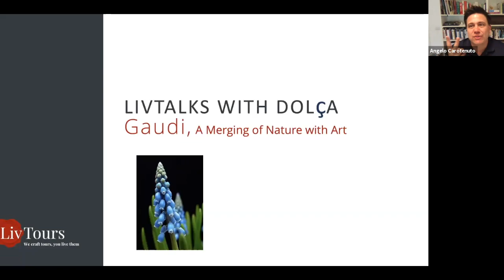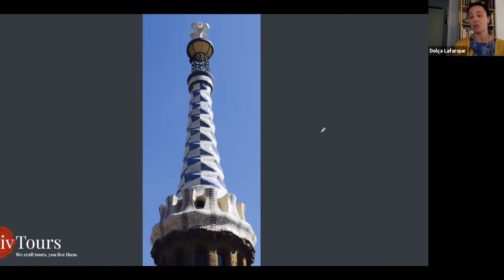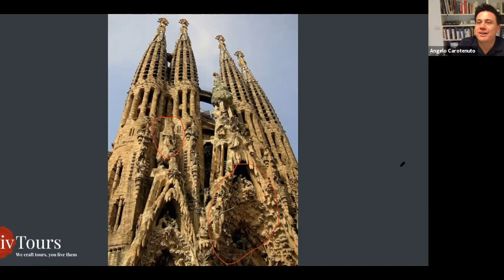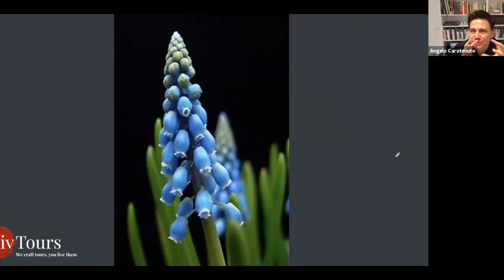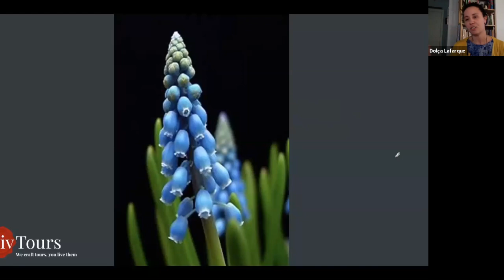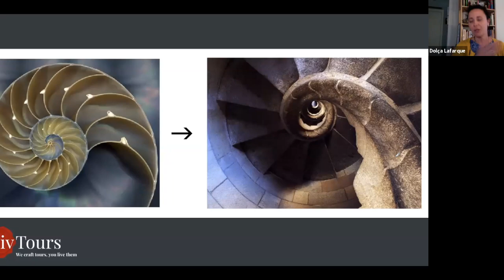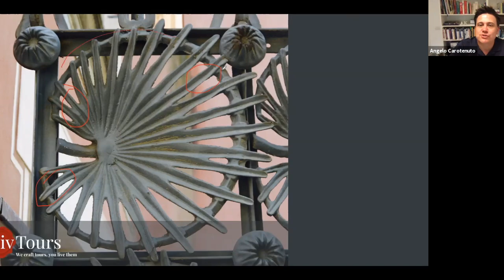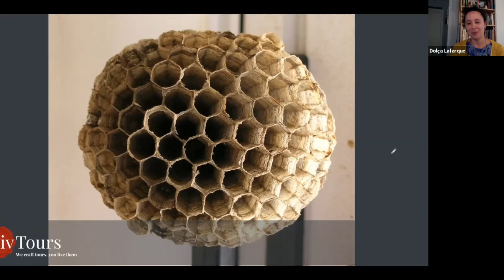Gaudi, A Merging of Nature with Art | LivTalks with Dolca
Dolca, a guide with LivTours, talks about the beauty of Barcelona with Angelo Carotenuto, co-owner and founder of LivTours. Additionally, she explains how artists can use the curves of the sea as inspiration.

IF you are interested in learning more about Barcelona, you can look through the many tours we offer:

LivTours offers small group [max 6 people] and private tours, providing personalized and immersive experiences led by top-rated local guides.